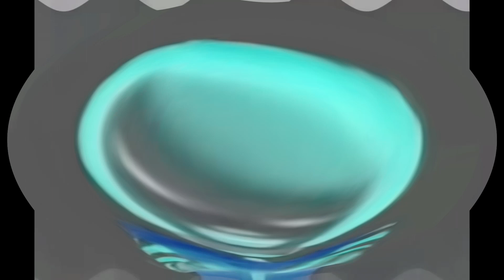2.0 I Killed Preview 2rmc Effects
A.K.A I Killed Squared